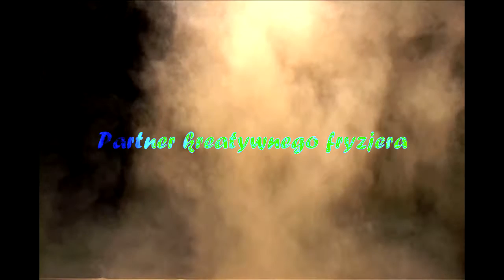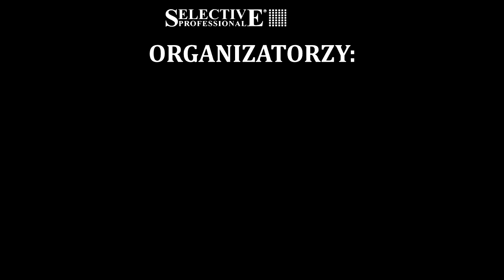Szkolenie/Pokaz SELECTIVE 2015 Hotel Binkowski z VENUS HURTOWNIA FRYZJERSKA